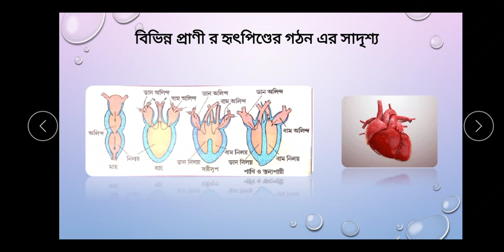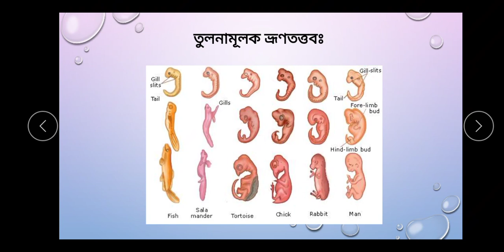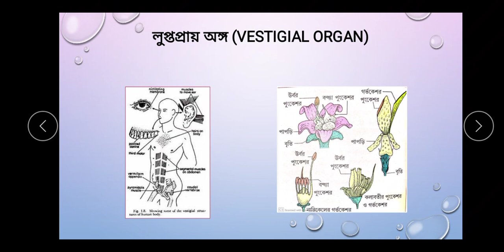অভিব্যক্তি ও অভিযোজন।। PART -4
দশম শ্রেণী।। চতুর্থ অধ্যায়।।